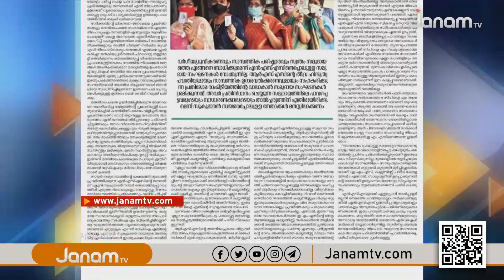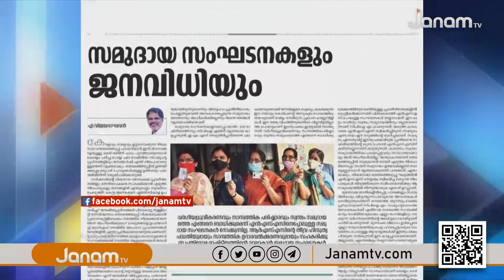"സുകുമാരൻ നായരുടേത് ഇടതുപക്ഷ വിരുദ്ധ രാഷ്ട്രീയം; ഇത് സമുദായം തിരുത്തും"; വിമർശിച്ച് എ വിജയരാഘവൻ